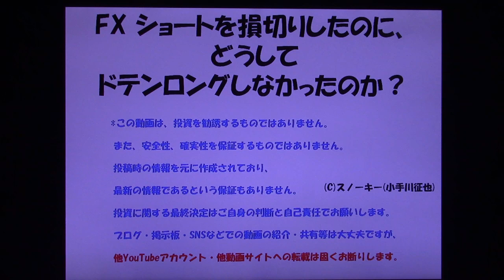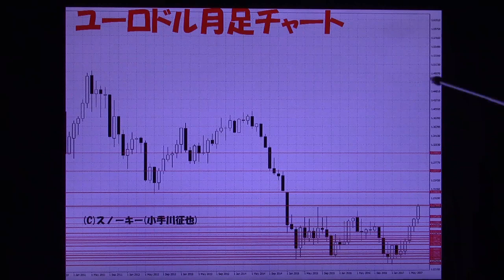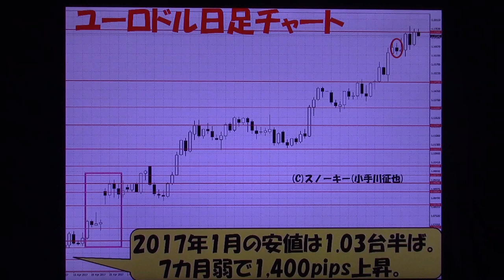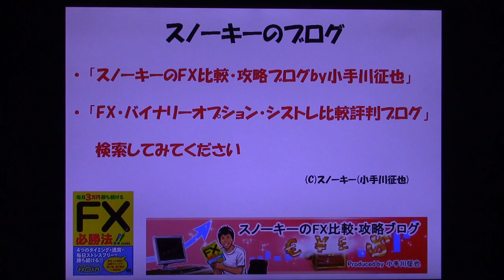FX ショートを損切りしたのに、どうしてドテンロングしなかったのか？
FXのショート(売り)ポジションを損切りしたのに、どうしてドテンロング(買い)をしなかったのか？その理由についてお話した動画です。2017年7月下旬の情報を元に公開しています。
「FX(トラッキングトレード)で約100万円の損切りを決めた理由 大損」動画はこちら。